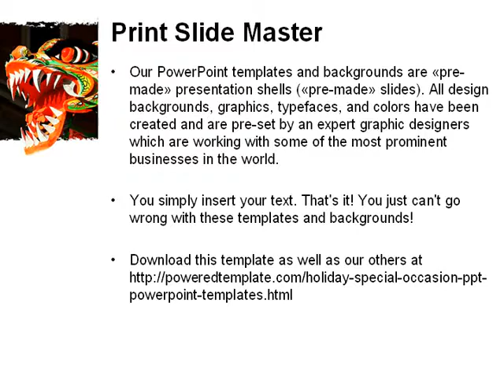Carnival Dragon PowerPoint Template by PoweredTemplate.com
Carnival Dragon PowerPoint Template for presentations.